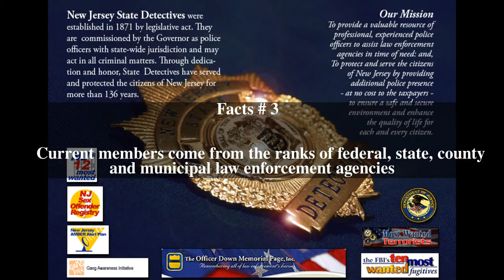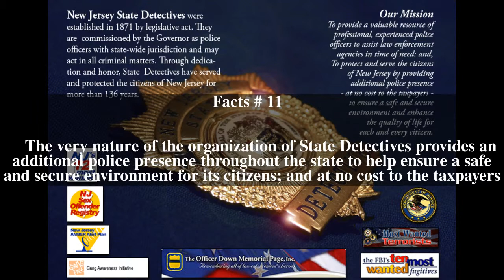New Jersey State Detectives Top # 11 Facts